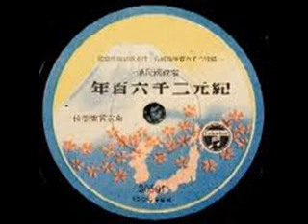紀元二千六百年 コロムビア盤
増田好生　作詞
森儀八郎　作曲
昭和十五年